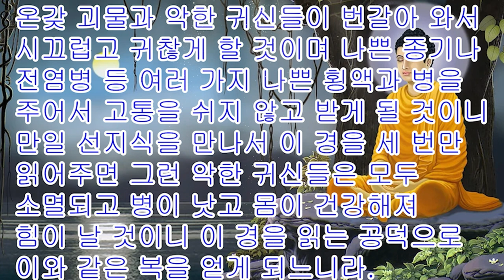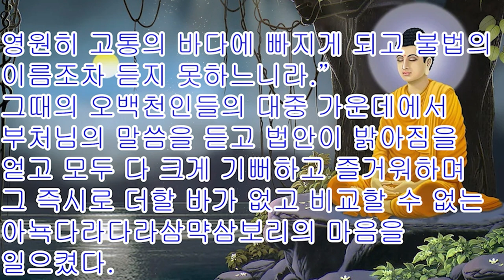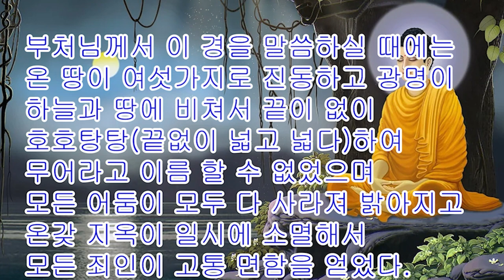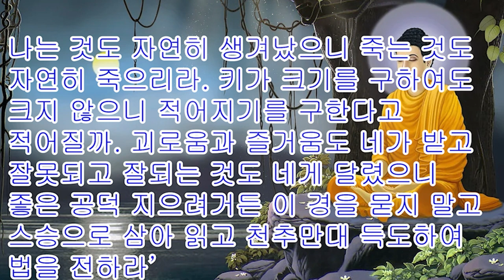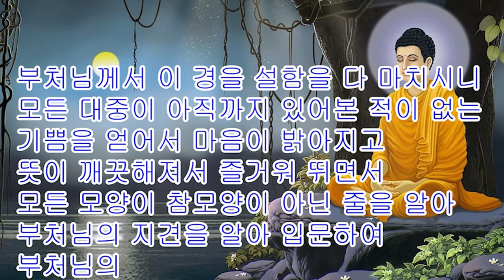우리말 천지팔양신주경